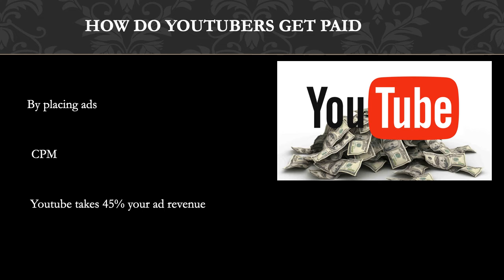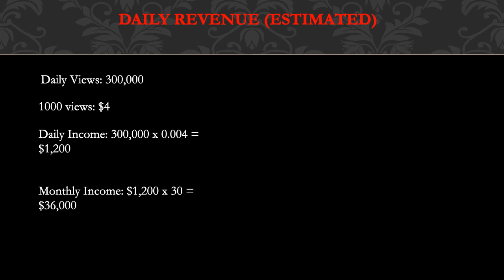How much MrRoflWaffle makes on Youtube - YT Money Business Model